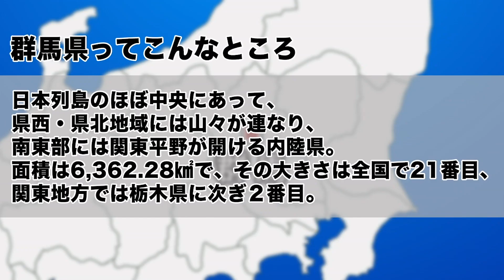今日は群馬県民の日 知られざる群馬の魅力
今日は群馬県民の日。ということで今回は群馬県の魅力に迫っていきたいと思います！